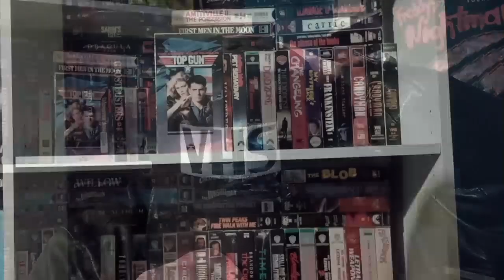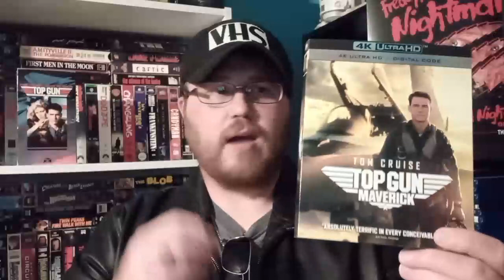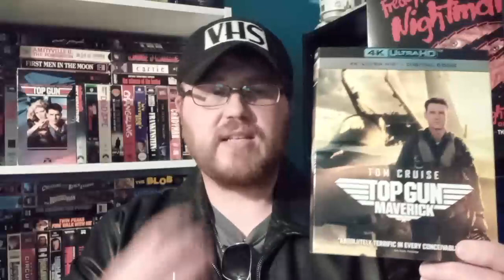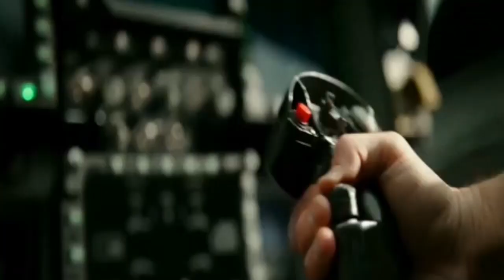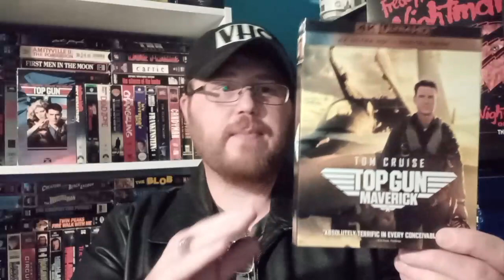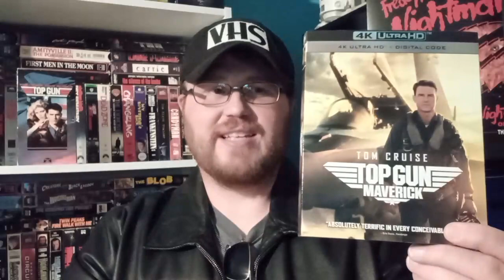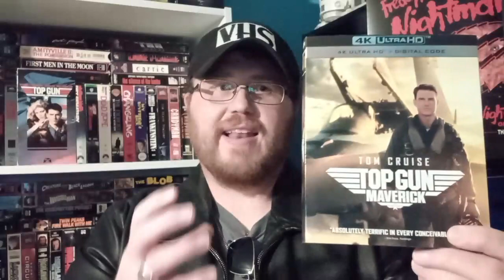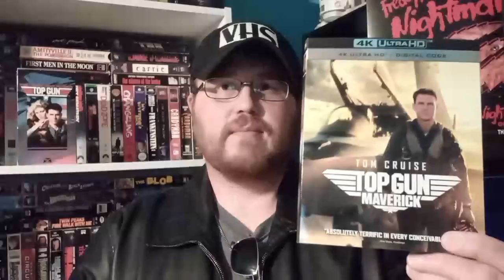Top Gun Maverick 4K Review